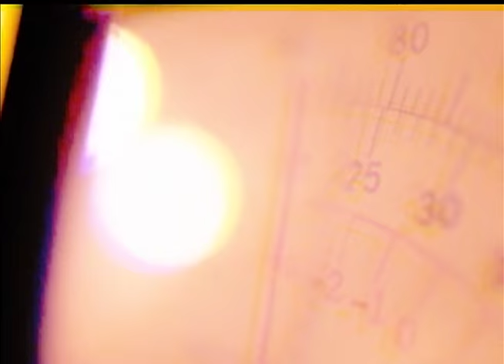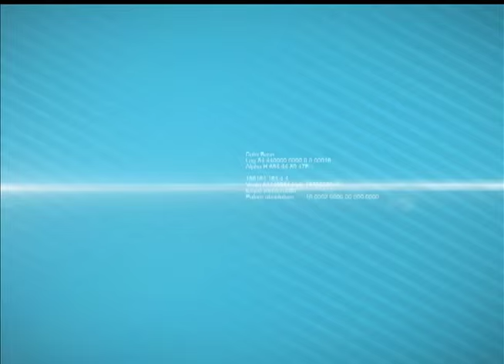Radar | TVE - 29/07/2015 - Gautama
Banda Gautama (São Leopoldo, RS) e entrevista com Nik Neves sobre a Parada Gráfica de Porto Alegre.